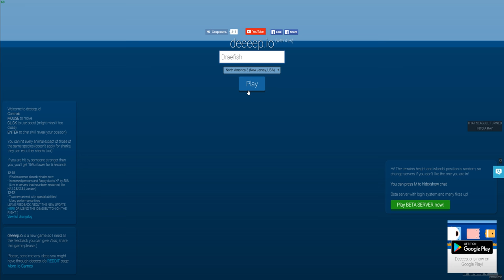Deeeep.io - LARGEST ANIMAL IN THE SEA! - Becoming a Whale - DEEEEP.io Gameplay Highlights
Back for some more Deeeep.io Gameplay! In this episode of Deeeep.io I set my sights on becoming the largest animal in the seas, the dreaded whale.

Play Deeeep: Deeeep.io